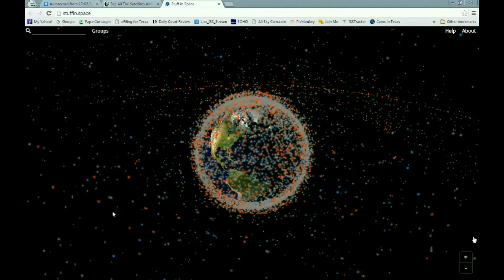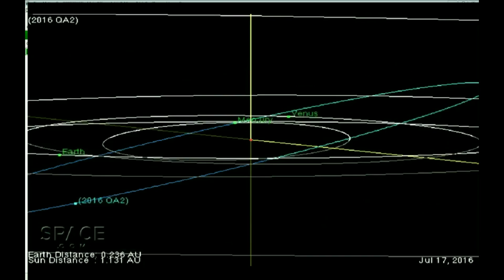Asteroids and Meteors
An asteroid gave Earth a close shave Sunday (Aug. 28), just a day after astronomers first spotted the object.
… I have a small favor to ask. More people are watching than ever but advertising revenues across the media are falling fast. So, you can see why I need to ask for your help. This channel’s independent, takes a lot of time, money and hard work to produce. But I do it because I believe our perspective matters – because it might well be your perspective, too.

If everyone who watches our channel, who likes it, helps fund it, our future would be much more secure. Thank you.

Join the Good Karma Coffee Club!!!

☑️Amazon Wishlist

☑️Or Send Packages, Toys & Fan Mail To:
Lynn Jung
Carlton, OR 97111